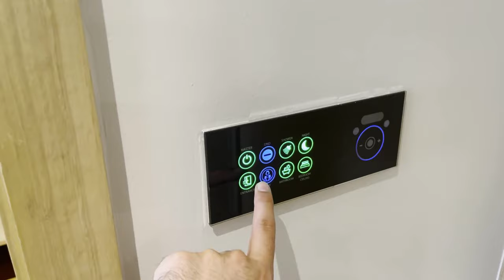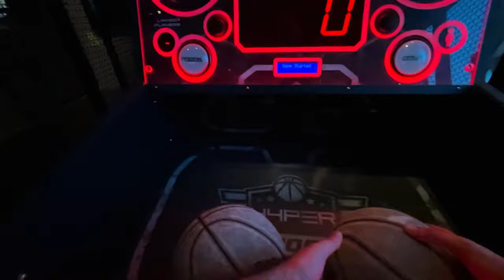Hampton by Hilton: Fantastic Beach Hotel in Ras Al Khaimah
Inside Hampton by Hilton Ras Al Khaimah - Beach Hotel on Marjan Island.